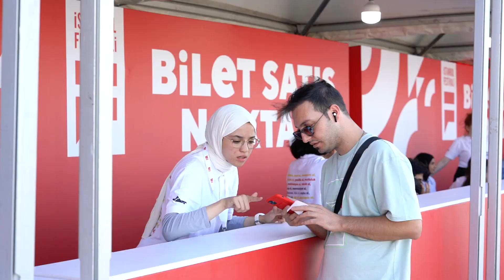İstanbul Festivali'nin Coşkusu Devam Ediyor!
İstanbul Festivali'nin 2. günü eğlenceli aktivitelerle, çeşitli sahne gösterileriyle ve Hayko Cepkin'in muhteşem performansıyla tamamlandı.
Peki ya sen neredeydin?

📍İstanbul Festivali 23 Temmuz - 14 Ağustos tarihleri arasında Festival Park Yenikapı'da.

👉🏻 Biletler biletinial.com’da ve festival gişesinde.